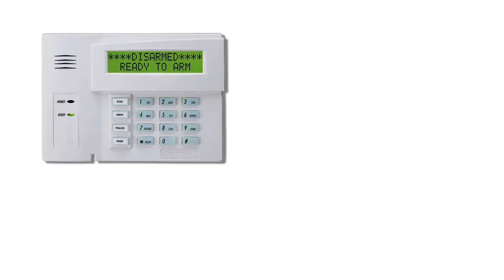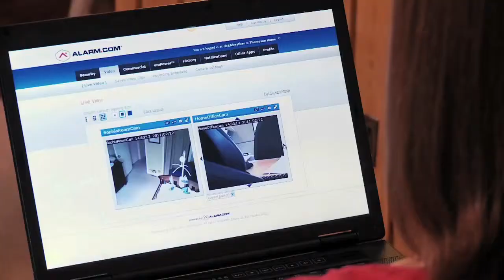Surveillance Cameras - Marysville, Circleville, Newark, Granville, Sunbury, Hilliard, Powell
suretyCAM security and automation brings you the finest in home security and smart-home automation without the overpriced hype. We give you real security, real convenience and real value. We're simply better.

Elegance and aesthetics matter as much as functionality. Nobody wants their home to look like a prison. At suretyCAM we deliver effective solutions that don't conflict with your existing decor.

suretyCAM is a modern company focused on mobility, remote control and your everyday lifestyle. Everything we do is easy to use and is Internet accessible providing you with the ultimate in convenience and control.

suretyCAM gives you the tools and training you need to protect your life, your loved ones, and your valuables. suretyCAM is not a security alarm company, we are a security engineering company. We don't just slap in a one-size-fits-all alarm that only tells you when you're being attacked, we give you the tools you need to prevent it from happening and teach you how to use them correctly. Check out suretyCAM's exclusive D Fence program.

Serving Columbus, New Albany, Westerville, Dublin, Worthington, Hilliard, Powell, Lewis Center, Delaware, Bexley, Upper Arlington, Gahanna, Pickerington, Blacklick, Reynoldsburg, Cincinnati and most locations in Ohio.

suretyCAM, security and automation for piece of mind living